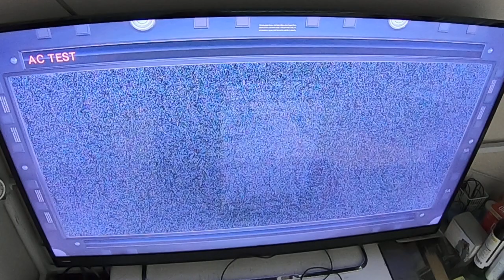ギタークラフトマン＆ギターリペアマンの話 Vol.31 アーマードコアをしながらギターの話 その3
アーマードコアをしながらギターの話　その3